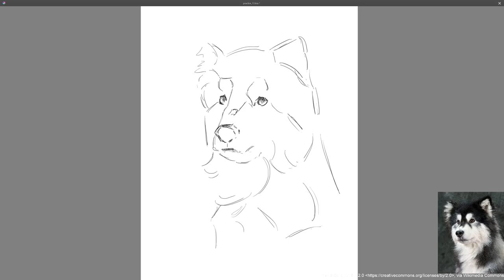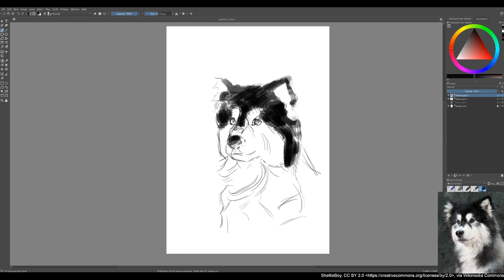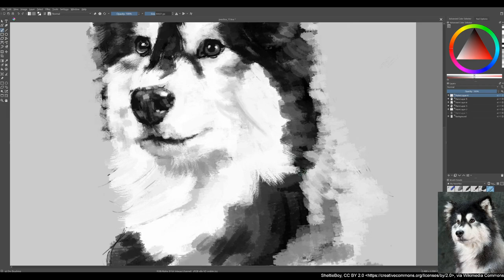Speed Paint 1: Malamute